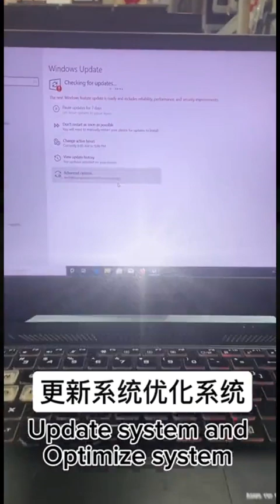ASUS FX5050 - Problems Laptop Blue Screen-Solution Format & Installation Operating system✅